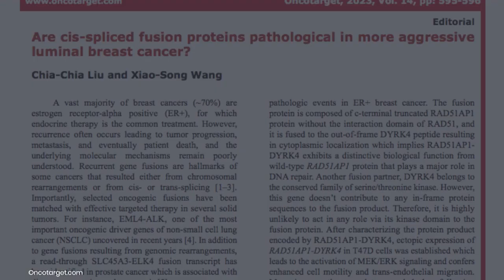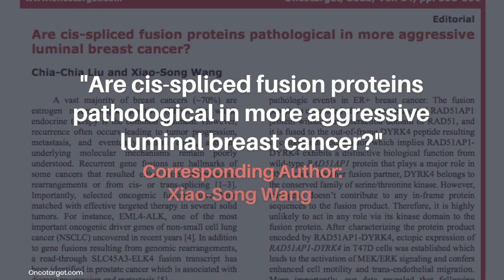Are Cis-Spliced Fusion Proteins Pathological in More Aggressive Luminal Breast Cancer? | Oncotarget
Keywords - cancer, luminal B breast cancer, RAD51AP1-DYRK4, MEK inhibitor, chimerical transcript

About Oncotarget